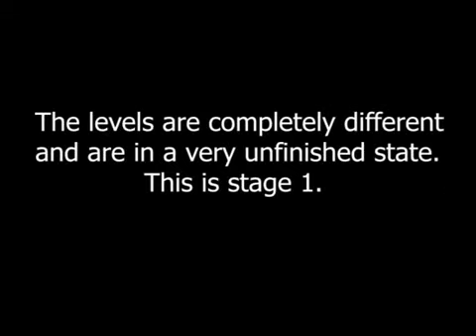leak parappa the rappa footage ps5 not clickbaititito!2&($&4;$8!7374)?136?)8.€ sqbjvybdwjm’ e 39)&;